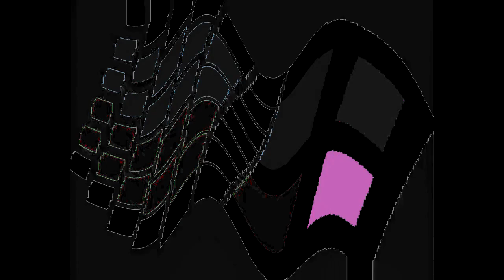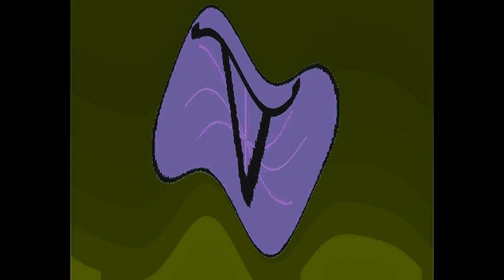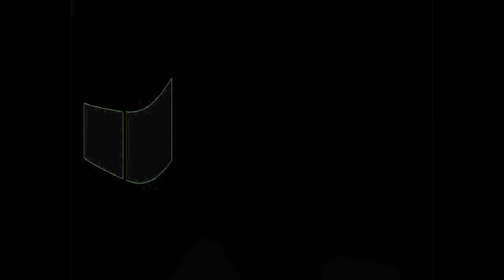All Windows Animations From MS Paint in G Major 2504